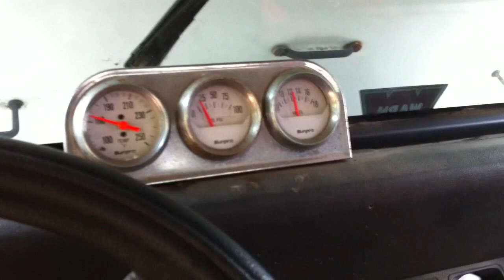'92 Jeep YJ Rockcrawler w/ Ford 302 V8,C6, NP208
Details:

'92 Jeep Wrangler YJ

'93 Ford Mustang 302 5.0 HO w/ about 70K miles on it. Runs strong.

C6 Trans/NP208 TC from early 80's Bronco (rebuilt before install)

Rubicon Express 2.5" reverse wrap springs all around (spring over lift)

3" Body lift with fairly new body mounts

D30 front w/ ARB

Currie Ford 9" Rear

Custom rear driveshaft from High Angle Driveline

36" Super Swamper TSL Radials ~50% tread

Aftermarket front rollbar which attaches to dash instead of top of windshield

Warn 9000XD winch (power "out" solenoid needs to be replaced, power "in" works fine)

Genuine ARB Bullbar

Dual exhaust: Flowmaster 40's

Seats out of a 90's Prelude (similar to Recaro's) and four point RJS Racing harness properly and securely tied to body/roll cage.

Custom storage box in back (no rear seat)

Custom heavy duty rear bumper with swing away tire carrier and 36" spare

Custom rain proof stereo setup. . . I sealed the head unit in a plastic box in the back and attached a special marine remote  to the dash that lets you access all the features of the headunit (plays MP3 cd's). Two 6x9 boxes in the back, two small speakers on the rollcage crossbar and two speakers in the dash.